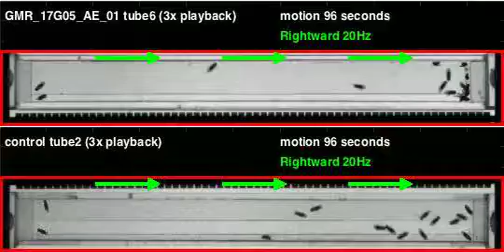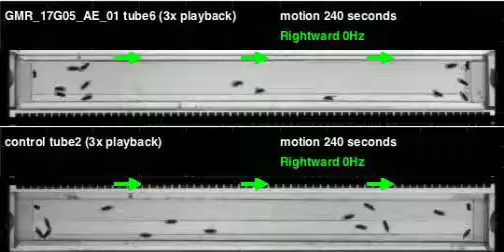GMR_17G05_AE_01_shi_Apollo_20120315T153315 motion (seq3)